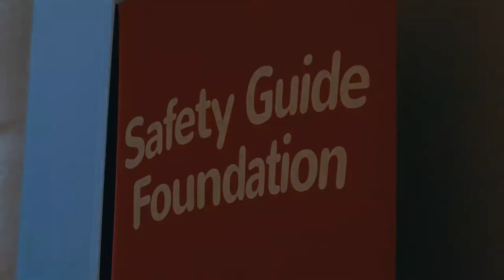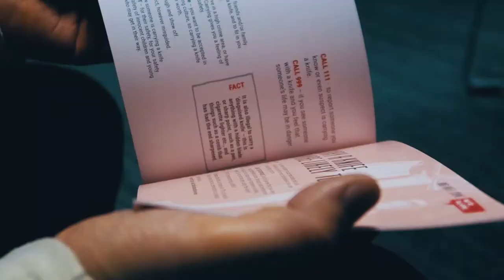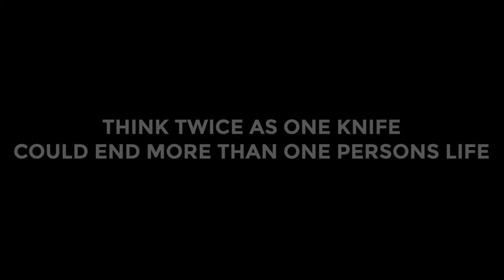No Knives | UCLAN University Talk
Byron visited UCLAN university in November to speak with the Princes Trust and representatives from the Lancashire Fire Service. Check out his inspiring story and message on knife crime

Video credits:
Camera: Euan Thomas and Louis Callaghan
Audio: Euan Thomas
Video Edit: Louis Callaghan